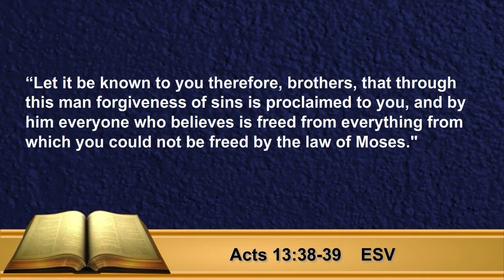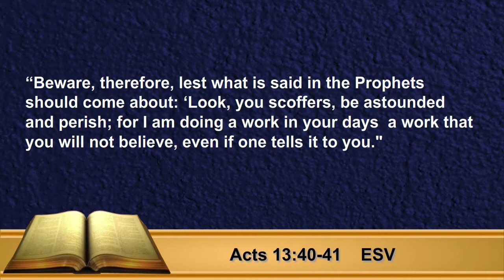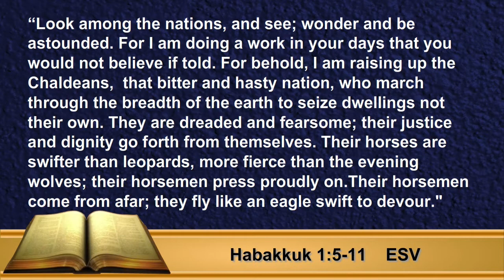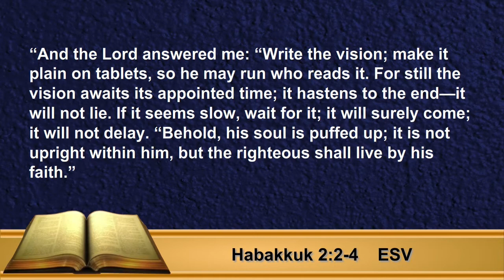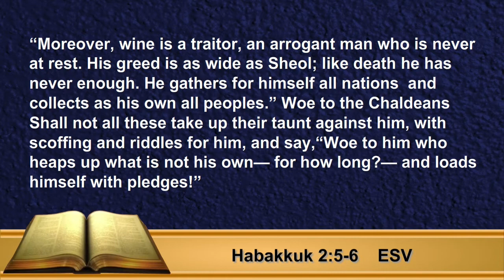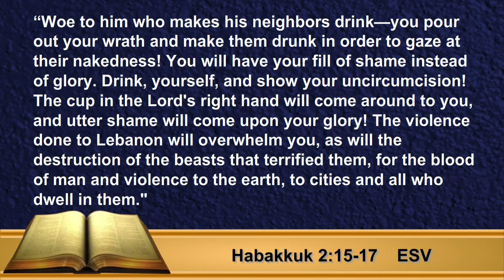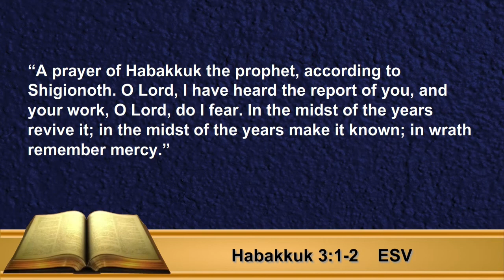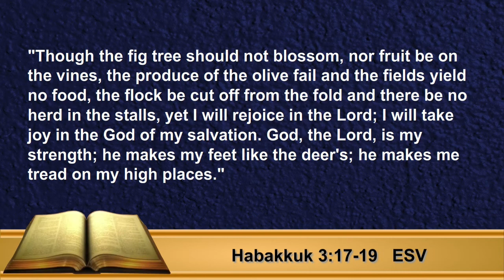We Want Revival, But Judgment is Coming - Kelly Neumann 2/12/2022 With Scriptures Posted